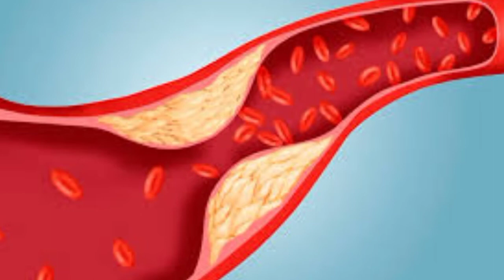मेथीदाना और धनिया के ज़बरदस्त फ़ायदे/methi dana aur dhaniya ke fayde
Home remedies for gas
methi or dhaniya ke fayde
gas ke desi nuskhe
gas problem
stomach ache
methi dana
methidana
methi ke fayde
methi dana ke fayde
methi dana for hair
methi dana ki sabji
benefits of methi dana in hindi
methi dana benefits
methi dana for men
methi dana for weight loss
dhaniya khane k fayde
dhaniya khane se kya hota hai

My wife channels
Consult with hamida